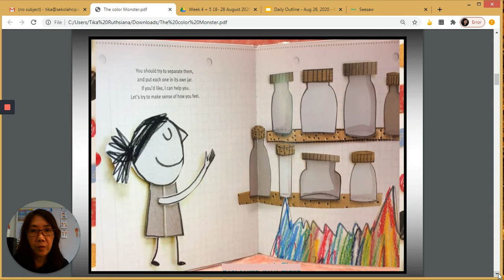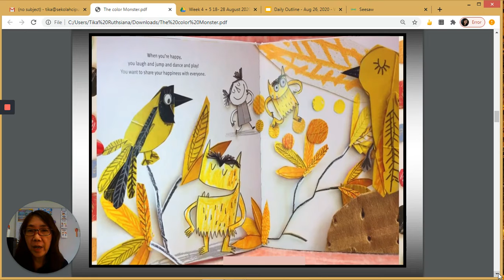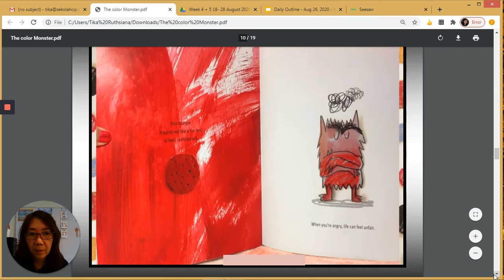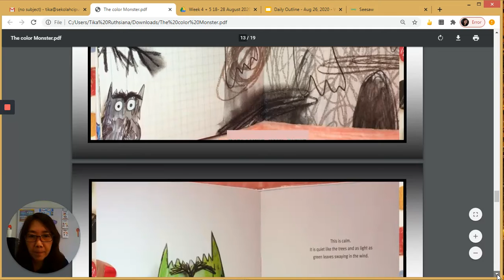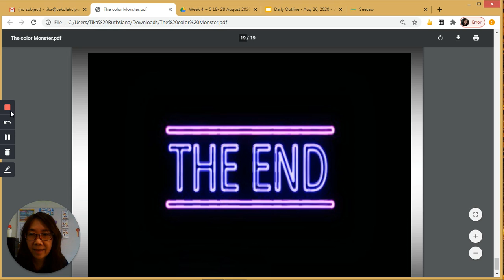The Color Monster,26 August, 2020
A story about emotions